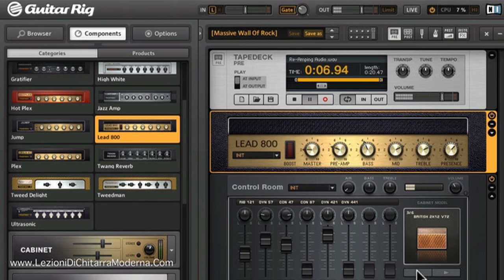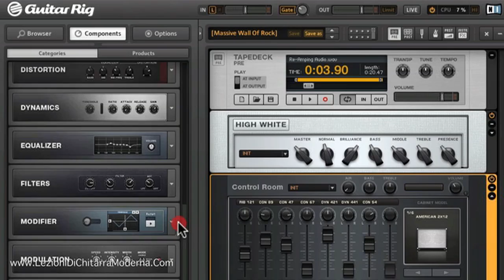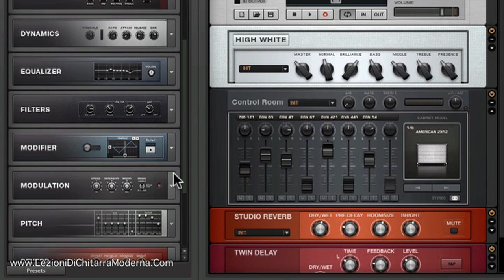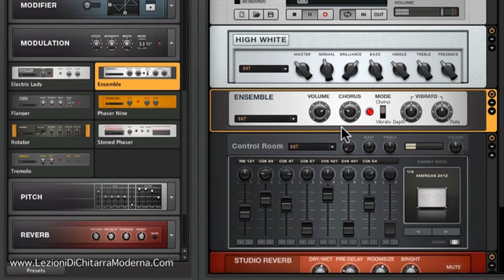Effetti Per Chitarra: Re-Amping - Cambia il Suono In Post-Production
In questa video lezione ti mostrerò come aggiungere effetti per chitarra in post production. Effettuare un re-amping è molto semplice nel mondo della registrazione digitale. Per altre lezioni gratuite visita il mio sito